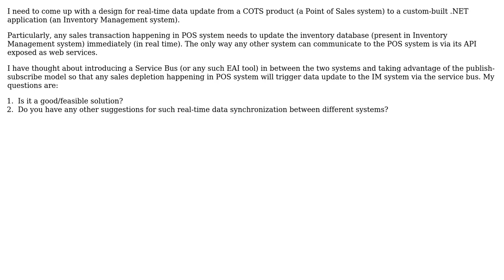Software Engineering: Real time data synchronization techniques between two systems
With thanks & praise to God, and with thanks to the many people who have made this project possible! | Content (except music & images) licensed under CC BY-SA | Music | Images & others | With thanks to user Wyatt Barnett user Tanmoy Sengupta user gnat and the Stack Exchange Network Trademarks are property of their respective owners. You are responsible for your own actions.